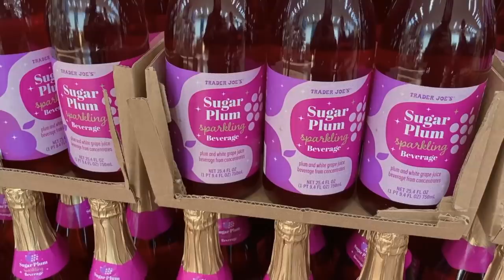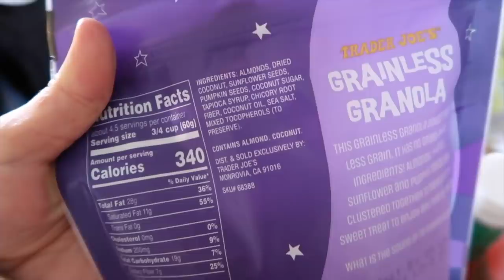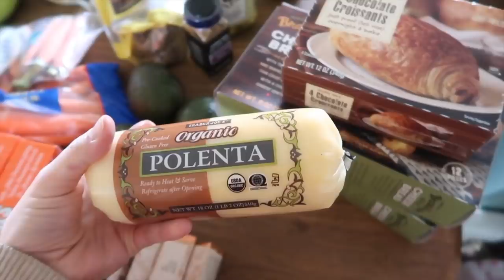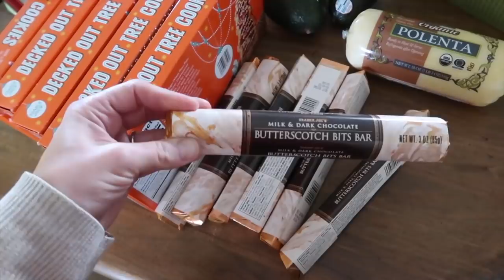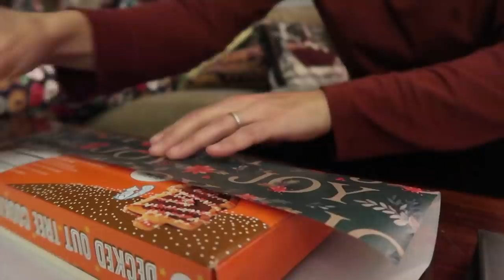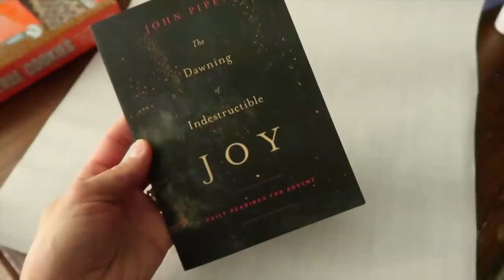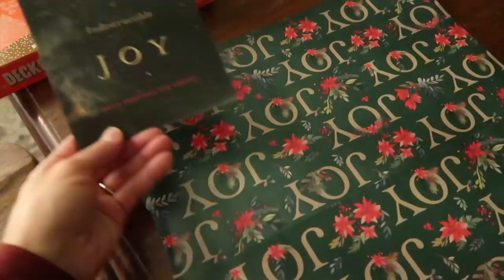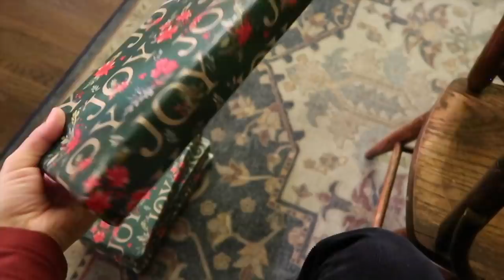VLOGMAS 2021 Day 11: Neighbor Gifts & Other Treats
Merry Christmas! It’s the most wonderful time of the year, thank you for hanging out with me.